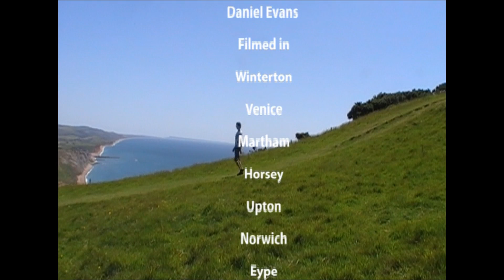Difference with Dan- Episode 3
Join Daniel this week to explore the difference between two very similar geographical landforms that have shaped our lives.